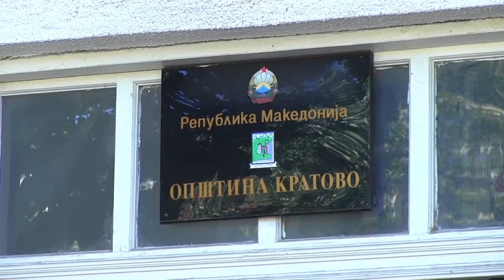topol kulturen bran nudi bogata programa